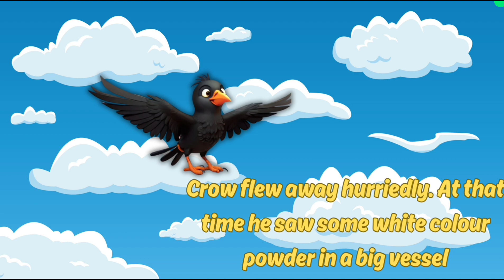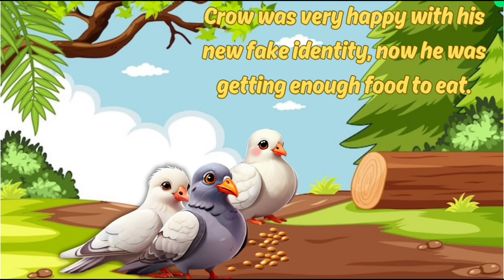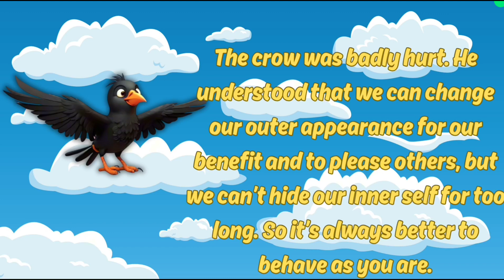The Crow And The Pigeon| Story In English | Bedtime Stories | Short Story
Immerse yourself in the captivating tale of The Crow and The Pigeon, a delightful story in English perfect for bedtime. Join these feathered friends on a heartwarming journey filled with valuable lessons and enchanting moments. This short story is sure to spark imagination and leave a lasting impression on young listeners. Sit back, relax, and enjoy this charming bedtime story that will inspire kindness and friendship.